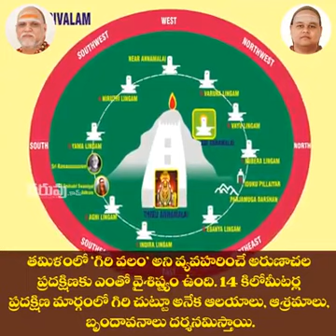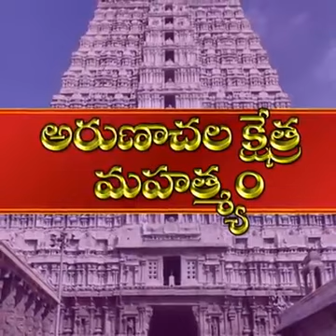Arunachal temple Story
Shivoham*
Arunachala Shiva Arunachala Shiva Arunachala Shiva Arunachala Shiva Arunachalaaa*